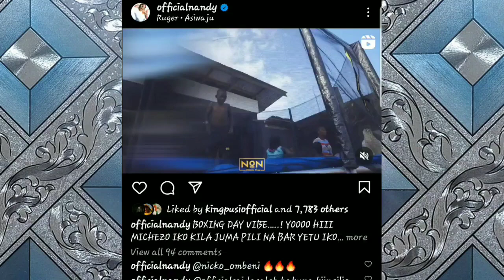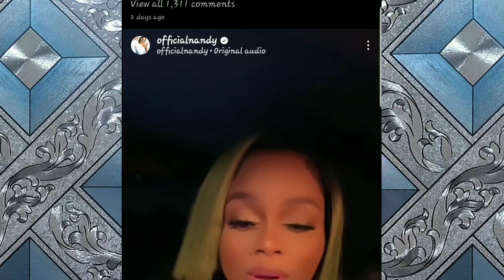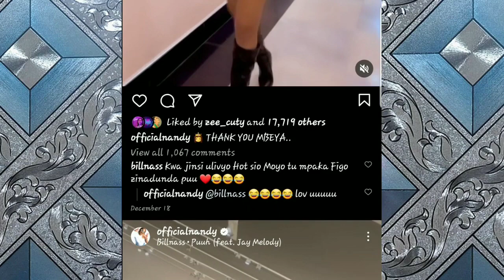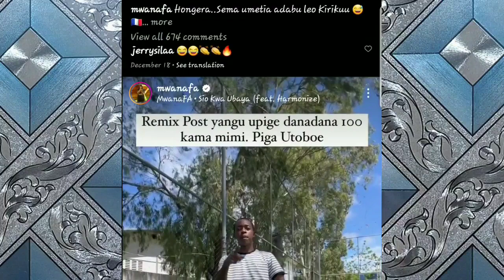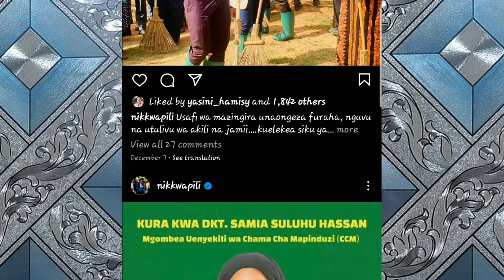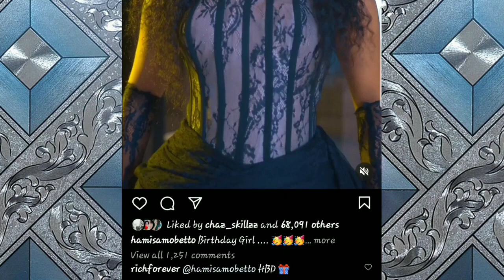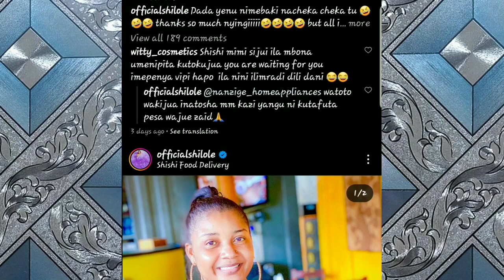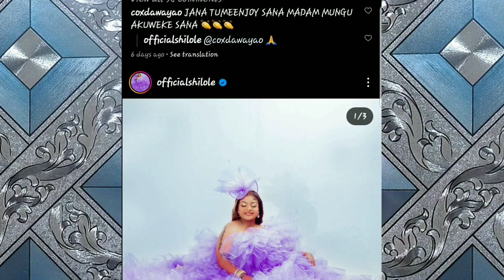LIST YA MASTAA WATANO WENYE AKILI SANA JAPO HAWAJASOMA/ICU CHUMBA CHA UMBEA